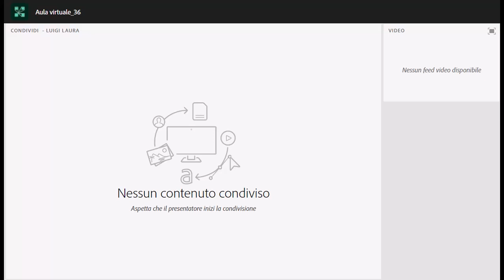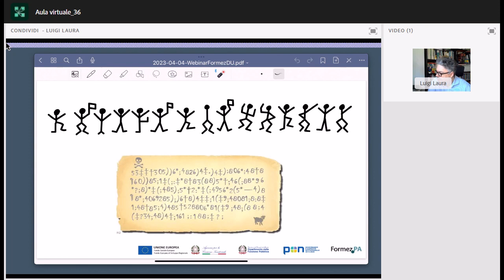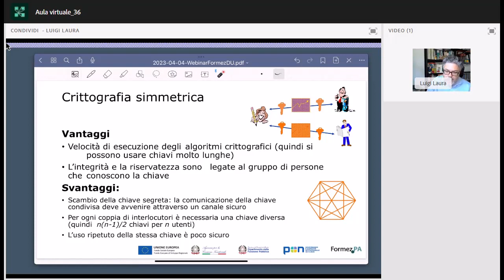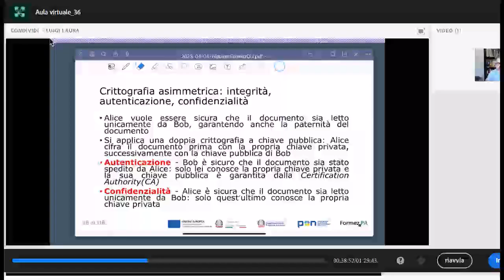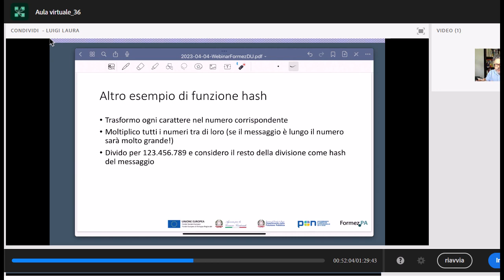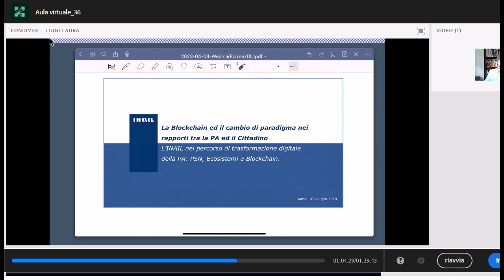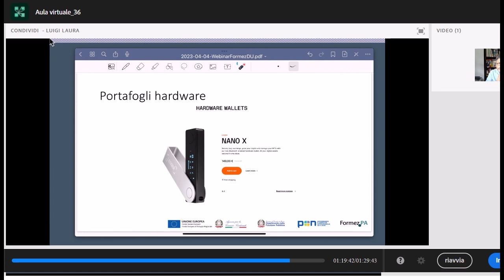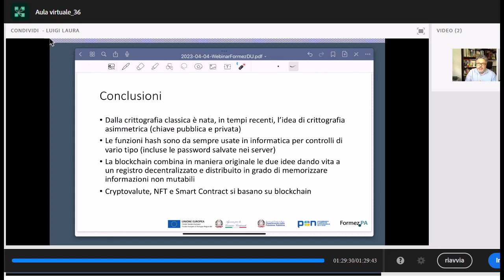Blockchain: criptovalute, Nft e Smart Contract (04/04/2023)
La Blockchain è una tecnologia innovativa che sta rivoluzionando il modo in cui le informazioni e le transazioni sono gestite. Questa infrastruttura decentralizzata offre un alto livello di sicurezza e trasparenza, eliminando la necessità di intermediari e garantendo l'immunità alle frodi e ai falsi. Al tempo stesso, però, l'assenza di un controllo centrale comporta inevitabilmente una serie di problematiche.
Tra le applicazioni principali della Blockchain vi sono i NFT (Non-Fungible Token) e le criptovalute, tra cui la più famosa è il Bitcoin. Gli NFT sono un tipo di token digitale che rappresenta un'opera d'arte, un video o un altro oggetto virtuale unico. Grazie alla Blockchain, gli NFT possono essere autenticati e venduti, garantendo la proprietà e la provenienza dell'oggetto digitale. Le criptovalute, invece, sono valute digitali che si basano sulla tecnologia della Blockchain, offrendo un sistema di pagamento sicuro e decentralizzato.
Oltre ai NFT e alle criptovalute, il webinar analizza gli Smart Contract, letteralmente contratti intelligenti. Questi sono programmi informatici che automatizzano l'esecuzione di un contratto, eliminando la necessità di intermediari e garantendo la sicurezza e l'affidabilità delle transazioni. Gli Smart Contract sono ancora poco diffusi, ma stanno diventando sempre più importanti nei prossimi anni, in quanto offrono un sistema di gestione dei contratti innovativo e, come la blockchain su cui vengono implementati, trasparente.

Il webinar si pone l’obiettivo di declinare, in un’ottica di semplificazione, temi particolarmente attuali e punta a spiegare quali sono le idee e le tecnologie alla base della Blockchain, comprendendone il funzionamento e le applicazioni. Vedremo, inoltre, che le idee alla base di queste tecnologie sono radicate nella nostra cultura e affondano le loro radici nella crittografia, a partire da Giulio Cesare e passando, in tempi più recenti, per la macchina Enigma usata per le comunicazioni dell'esercito tedesco durante la Seconda guerra mondiale.